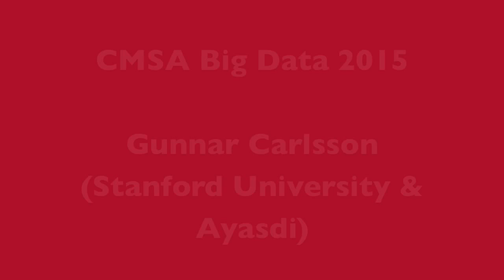Prof. Gunnar Carlsson (Stanford & Ayasdi)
Professor Gunnar Carlsson spoke to us about his CMSA Big Data Conference talk, "Persistent homology for qualitative analysis and feature generation," and his research and work on big data.